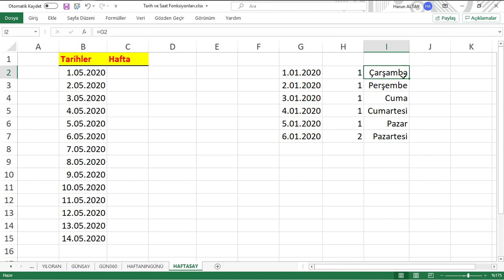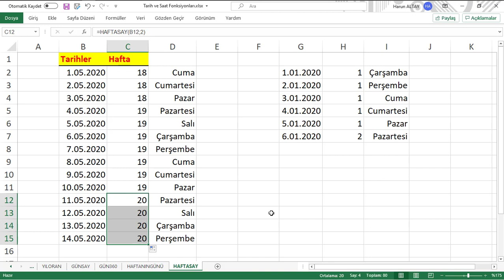HAFTASAY (WEEKNUM) Fonksiyonu | Excel Dersleri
Bana kahve ısmarlamak ister misin?
Ne yazık ki eğitim içerikleri youtube'da izlense de gerekli desteği alamıyor. Ben ve benim gibi amacı bilgiyi ulaştırmak, yeni ve klasik yöntemleri öğretmek olan Eğitimciler de yeni içerik çıkarmak elindeki işleri bitirebilmeyi bekliyor. Desteklerinizle eğitimlerimizi daha kısa sürede sizlere sunabiliriz. Şimdiden teşekkür ederim.

Kanandaki tüm dosyaları indirmek için web siteme gidebilir ve indirebilirsiniz.

Haftasay fonksiyonu İngilizce Excel'de Weekday olarak kullanılıyor. Haftasay fonksiyonu bir tarihin yıldaki hangi haftada bulunduğunu bulmak istediğinizde kullanacağınız bir fonksiyondur.

Eski Harun Can YouTube kanalındaki tüm videolarımın yenilenmiş halini bu kanalda yayınlayacağım. İlginiz için şimdiden teşekkür ederim.